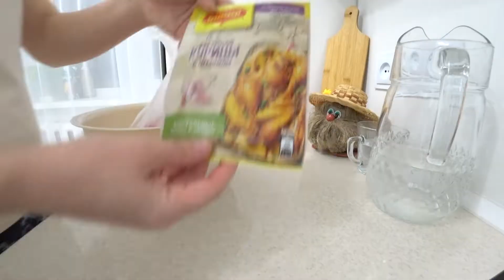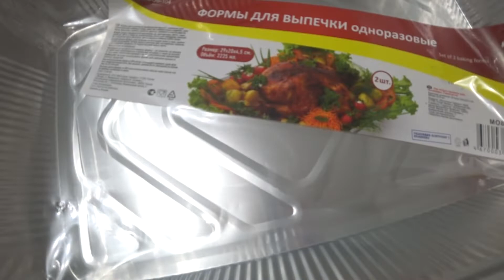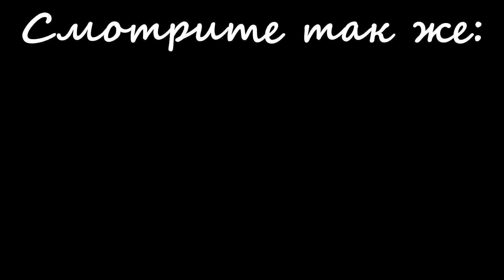Мотивация жить легко/Заготовка мясных блюд на неделю /Организация в морозильной камере.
В этом видео вас ждет ,заготовка мясных блюд на неделю. Мариную куриные голени, стейки и заготавливаю фарш смешанный, рыбный фарш. Организация в морозильной камере.Мотивация жить легко
Вы на канале  Будни в Казахстане НАТАШАLife! Влоги в реальном времени все обо всем. Наша реальная жизнь.  На нашем канале видео про ремонт квартиры, про путешествия, про нашу простую реальную жизнь, много мотивации ,готовку, похудение, и садоводство.
спасибо)))♡♡♡
Сотрудничество